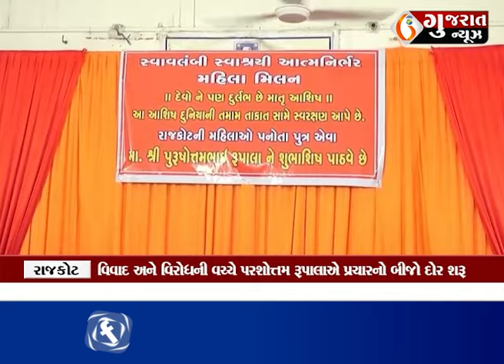રાજકોટ : પરશોત્તમ રૂપાલાએ આત્મનિર્ભર મહિલા સંમેલનમાં હાજરી આપી મહિલાઓ સાથે કર્યો સંવાદ....